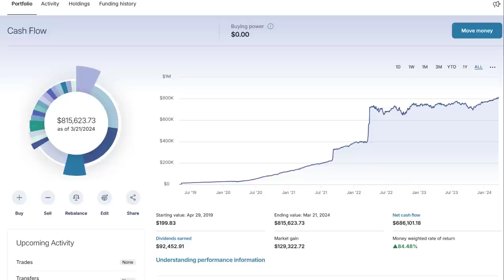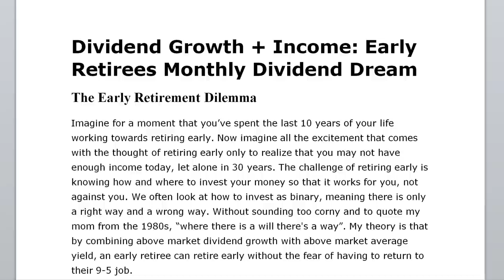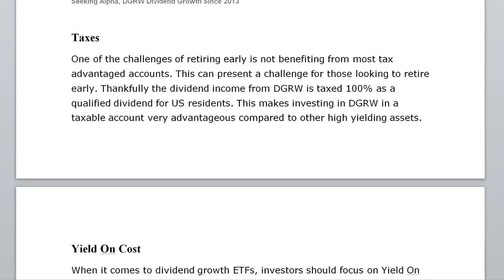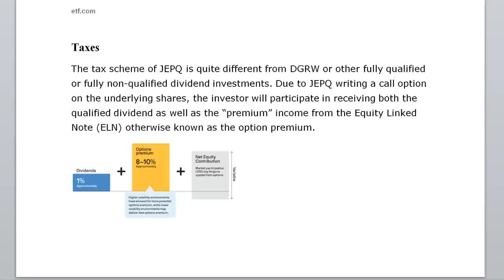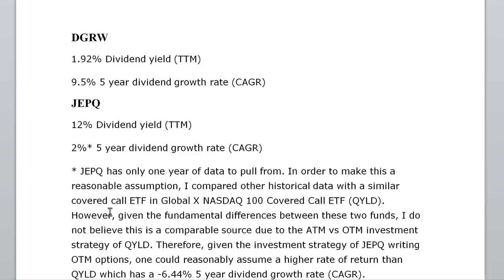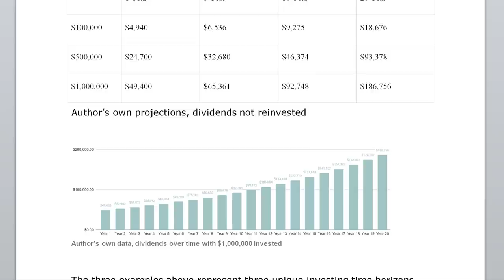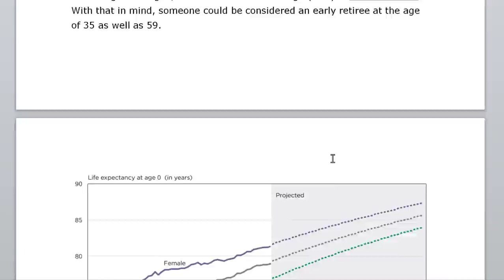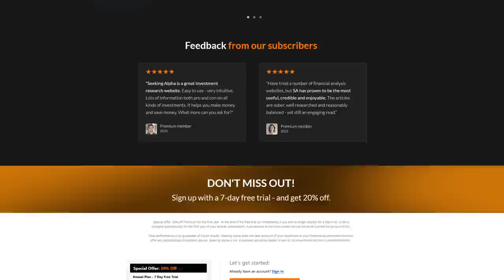How to invest for monthly dividend income to retire early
I'm not a financial advisor and the content discussed today is merely my opinion and intended only for your entertainment. The content expressed in this video should not be considered as professional financial advice. This video may contain links through which we are compensated when you click on or are approved for offers. The information in this video was not provided by any of the companies mentioned, and has not been reviewed, approved, or otherwise endorsed by any of these entities.